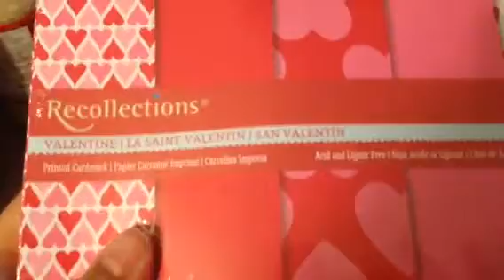Mikes and Jo haul